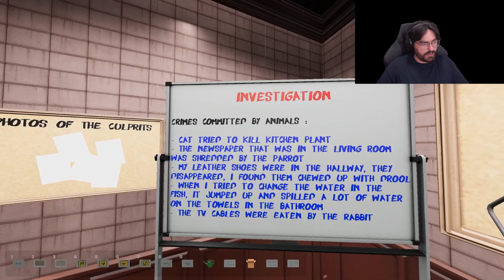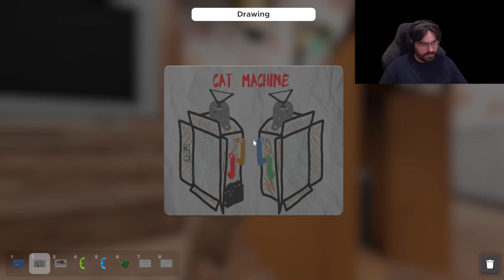Escape Simulator Community Room Grandma's Kitty Episode 128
Escape Simulator is a First-person puzzler you can play solo or in an online co-op (best with 2-3 players, but playable with more). Explore a set of highly interactive escape rooms. Move furniture, pick up and examine everything, smash pots and break locks! Supports community rooms through the level editor.